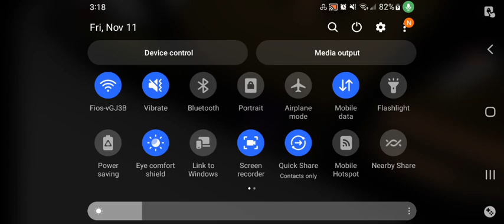Emma and her bestie eps1 🛍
Emma and her bestie went shopping 🛍